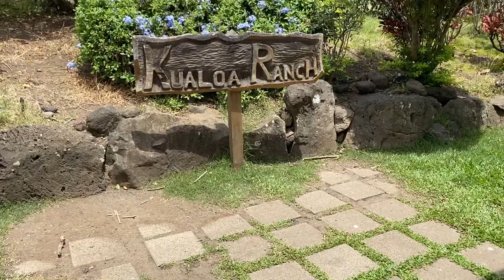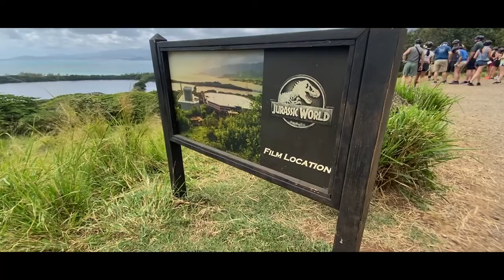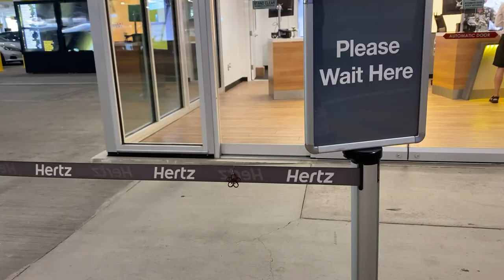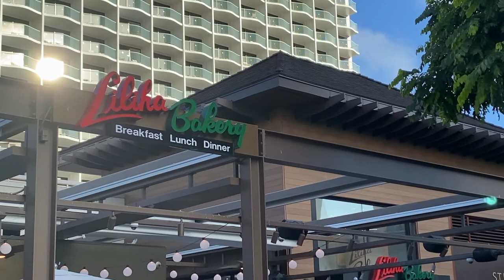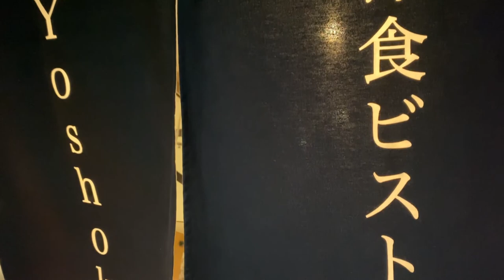Hawaii Vlog | Things to Do in Oahu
Come with me to Oahu Hawaii for things to do in Oahu. At the hotel, we experienced the Ritz Carlton Waikiki Deluxe Ocean View room. During our Hawaii vacation, we loved getting the Lilikoi cheesecake at Dean and Deluca Hawaii. In this Hawaii vlog, we did the Kualoa Ranch ATV tour where they filmed Jurassic Park and Jurassic World. When you do Hawaii travel, make sure to rent a car if you'll be venturing out to the North Shore. I hope you enjoy this Hawaii travel vlog with what to do in Oahu. We ate at Ramen Nakamura, Yoshoku Bistro, ate the poi mochi donut at Liliha Bakery and bought cookies at the Honolulu Cookie Company. We also went to luxury row, Lanikai beach and checked out the Best Hawaiian Ukelele Company. Hope this Oahu vlog helps you find the best things to do in Hawaii.

00:00 Intro
00:29 Kualoa Ranch
02:57 Dean and Deluca
04:37 Luxury Row
04:50 Ramen Nakamura
05:16 Hertz
05:51 Lanikai Beach
07:28 Honolulu Cookie Company
07:48 Liliha Bakery
08:21 Best Hawaiian Ukelele Company
08:55 Yoshoku Bistro

Sign up to get one month for FREE!